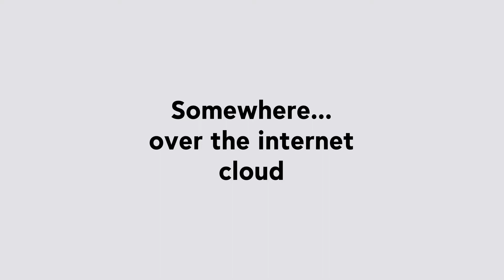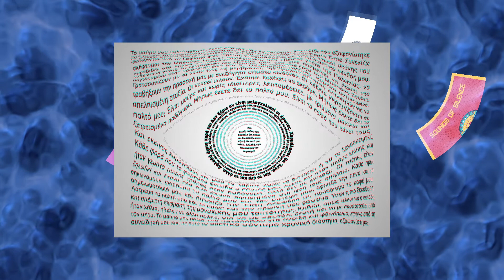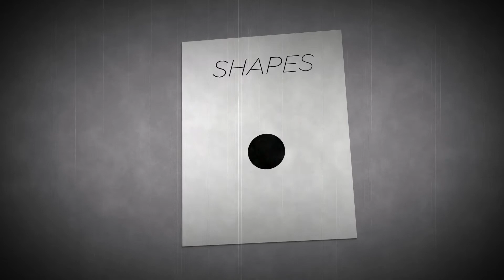Παναγιώτης Μαυρίδης | Motion Graphics Project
Στο πλαίσιο του μαθήματος "Motion Graphics", που διδάσκεται στο Β' έτος του προγράμματος BA Honours in Graphic Design, οι σπουδαστές καλούνται να αξιοποιήσουν τις γνώσεις που αποκομίζουν και να δημιουργήσουν ένα πρωτότυπο βίντεο προβολής των εργασιών και του προσωπικού τους ύφους, χρησιμοποιώντας ψηφιακά μέσα και νέες τεχνολογίες.